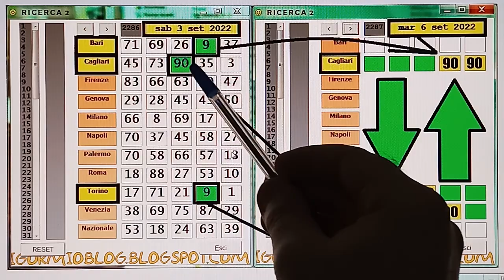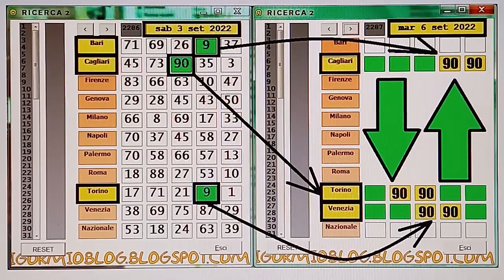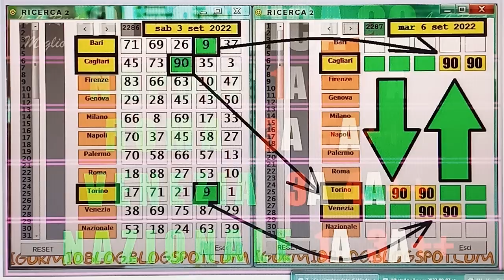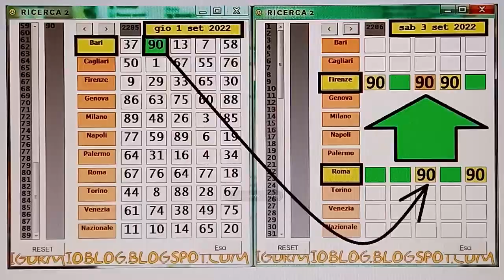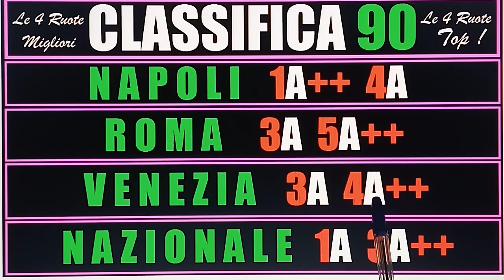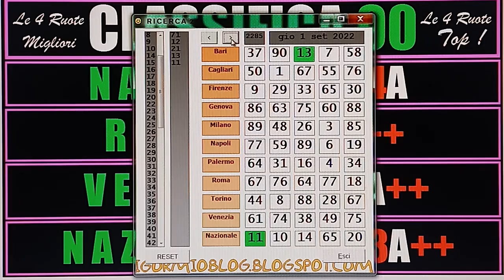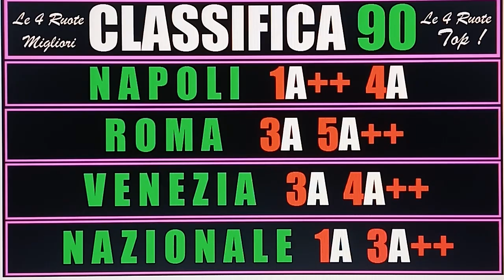90! ECCO LA NUOVA CLASSIFICA ! LE 4 RUOTE MIGLIORI LE 4 RUOTE TOP!